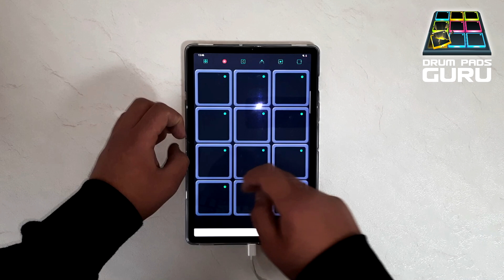SIM ART - White Wine (Hip-Hop Drum Pads Guru)